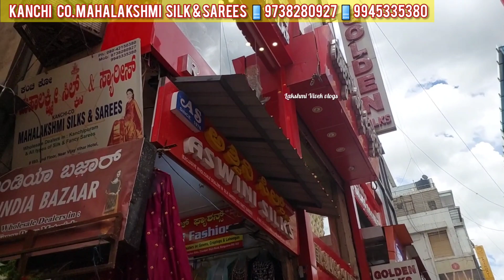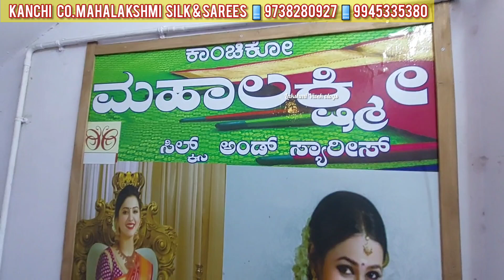# Silk Sarees 175 RS sarees single piece courier available chickpet Bangalore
🙏  *KANCHI CO* 🙏
 🙏*MAHALAKSHMI* 🙏
      *SILKS & SAREES*

Kanchipuram & All types of silks & Fancy Sarees

*ADDRESS DETAIL*

# 683, 2nd Floor, Near Vijay Vihar Hotel,
Opposite to sudarshan Family stores, *Chickpet*
Bangaluru:-560053,

 _NAGARAJ.S_
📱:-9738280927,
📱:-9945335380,